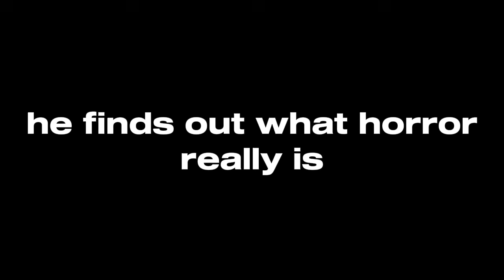a new scream fan film trailer